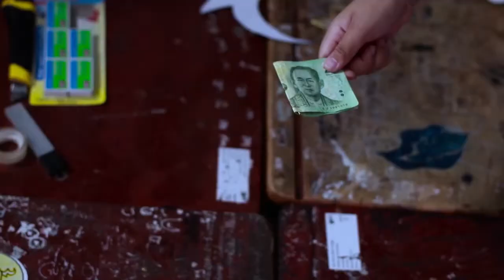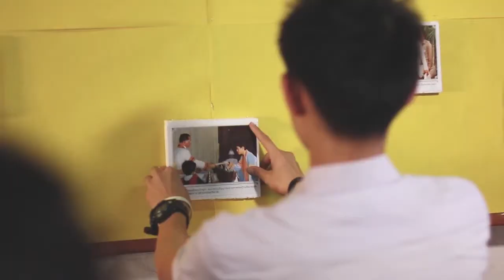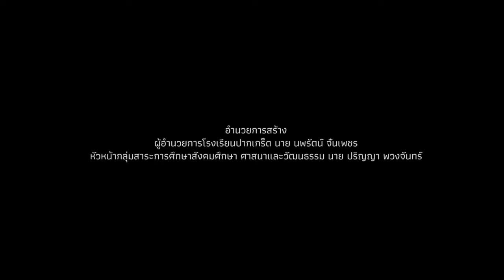"บอด" ผลงานเข้าประกวด สาขาภาพยนตร์สั้น ระดับมัธยมศึกษา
ผลงานเข้าประกวด สาขาภาพยนตร์สั้น ระดับมัธยมศึกษา
การประกวดสื่อป้องก้นการทุจริต ประจำปี 2560
ของ สำนักงาน ป.ป.ช.

ชื่อผลงาน "บอด"
ของทีม "ปั้นกล้าทีม"